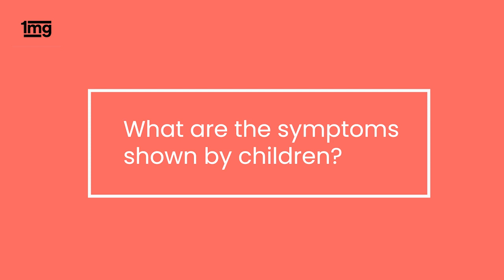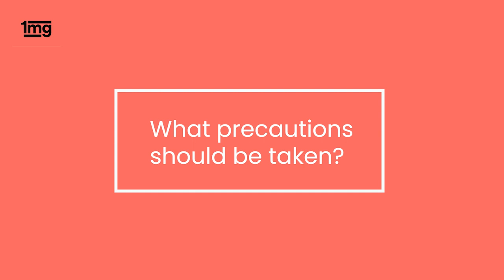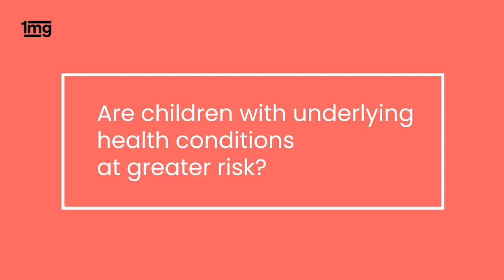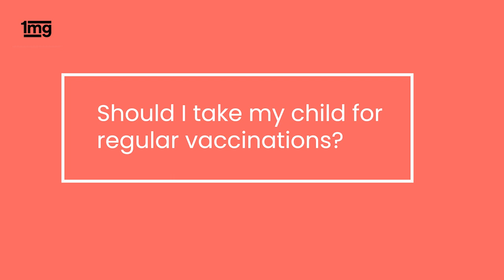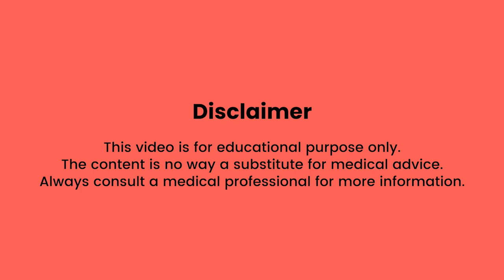बच्चों में इन Coronavirus लक्षणों को ना करें अनदेखा, क्या सावधानियां बरतें? Dr. Rajiv Chhabra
इस वीडियो में Dr. Rajiv Chhabra द्वारा जानिए क्या है कारण बच्चों में बढ़ती हुई कोरोना का? बच्चो में
कोरोना के लक्षण क्या हैं? किन बातों का ध्यान रखना चाहिए? और बच्चों को कोरोना से बचने के उपाय?

Watch this video till end to know about (इस वीडियो में जानिए):
Why are more children testing positive now? आखिर क्यों छोटे बच्चे हो रहे हैं कोरोना का शिकार?
What are the symptoms shown by children? छोटे बच्चो में कोरोना के लक्षण क्या हैं?
When should Covid testing be done in children? बच्चों का कोरोना टेस्ट कैसे होता है? बच्चों का कोरोना टेस्ट कब
करें?
What precautions should be taken? क्या सावधानियां बरतनी चाहिए?
Any particular age group which is more vulnerable to Covid-19? कोनसी उम्र के बच्चों को ज़्यादा खतरा है?
When is hospitalization required in children? कवीड पॉजिटिव बच्चों को अस्पताल में कब भर्ती करना चाहिए?
Can newborns get Covid-19 from their mother? क्या नवजात शिशु अपनी माँ से coronavirus संक्रमित हो
सकता है?
Are there any Covid-19 vaccines for children? क्या बच्चो के लिए कोई कोरोना की वैक्सीन उपलब्ध है?
Are children with underlying health conditions at greater risk? क्या कमज़ोर स्वास्थ वाले बच्चों पर ज़्यादा
खतरा है?
Should I take my child for regular vaccinations? क्या छोटे बच्चों को उनके टीकाकरण के लिए ले जाना सही है?